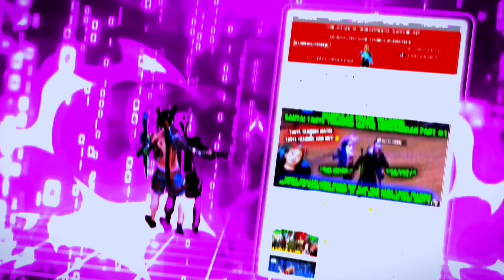DUO BUCIN SOMBONG NGATAIN GUA S1 BOT ? 😡AUTO AJAK DUEL EMOT 10 JUTA DUO BUCIN AUTO MALU KENA MENTAL😂